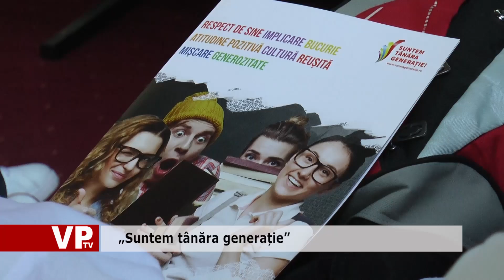„Suntem tânăra generație”